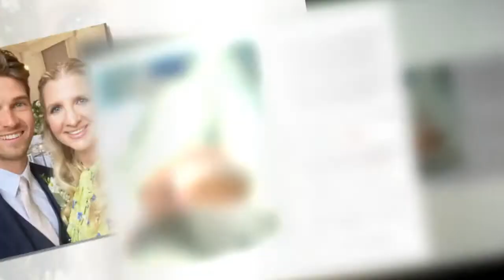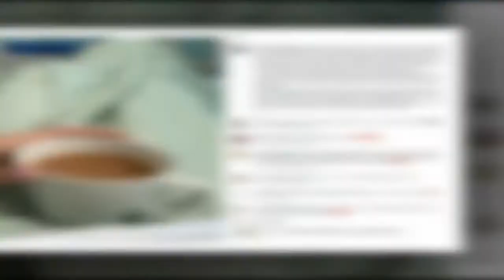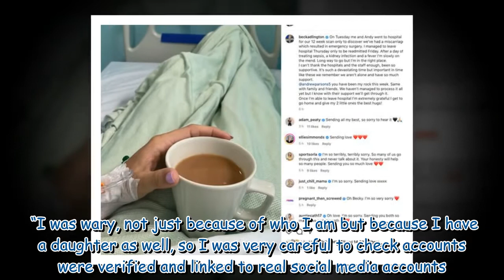Rebecca Adlington battles sepsis in hospital after suffering 'devastating' miscarriage